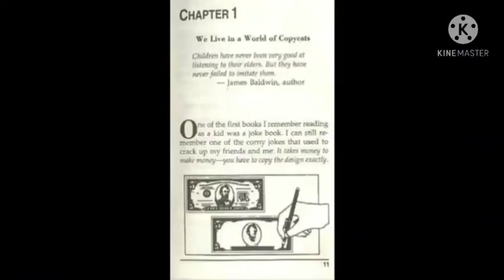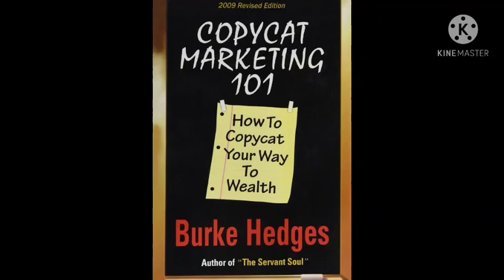Copycat marketing 101 by Burke Hedges full audiobook in English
Buy this book 👇👇👇👇

I remember the day when i got my first salary. I was happy and all cheered up. I called up my friends and decided to have a blast. We enjoyed alot. After four days my salary was over. I was worried about the next 26 days. Lastly, I went to my dad and asked for few extra bucks.

After that i started thinking about the ways to make more money. An average millionaire has seven sources of income and job is only one source of income.According to a data 95 percent people aren't getting ahead financially they are just getting by. Among the remaining 5 percent only 1 percent have true wealth.This makes one thing very clear we are copycats.

We copy each other. In school we learn to read and write by copying letters. We copy the language we speak, the food we eat, the way we walk, and the way we dress. But why we have not found a way to copycat creating wealth.?The answer is we copycat the job track instead of wealth creation track. Most people assume that a job is the only way to financial freedom.They don't believe there are other sources of income or they don't think they are capable of creating wealth by working ouside the job routine.

Job creates temporary income instead of true wealth. True wealth is having enough money and time to do what you want and when you want. Bill gates has created true wealth and not just income. In one word true wealth is freedom.

Time is the most important thing for all of us. A Chinese proverb says it best. Better to throw all of your fortune down a deep well than to squander one moment of time.

The top professionals such as Engineer or lawyer makes lot of money. But are they creating wealth? The simple answer is no. They trade time for making money, They are locked into their jobs. They are creating income but not wealth.With income creation 10 hours of work equals 10 hours of pay,Whereas wealth creation is based on the concept of leverage.

Leverage is putting your money and time to work for you, with leverage 10 hours of work equals 100 hours of pay or even 1000. Leverage is all about utilizing one’s time effectively. Whether a person is a billionaire or a beggar we all have access to same amount of time. 24 hours in a day, 168 hours in a week and 8064 hours in a year.

Let us take an example of highly paid professional such as engineer and a Ceo of a company. An engineer follows 50/50/50/50 rule, He works 50 hours a week, for 50 weeks in a year, for 50 years,and retires on 50 percent. This is a clear example of linear growth. The math to linear growth is simple

H(hourly wage) * N( no. of hours) = Income(I)

In layman’s term that means you get what you put in, nothing more and nothing less.

On the other hand ceo of a company leverages his time and talents through his employees.

But we all can’t become the ceo of a company. As an average person we need other methods to create wealth. The best part is today we have different methods to use leverage.Leverage through franchising: the key to become a successful franchisar is to develop a successful system and then record what needs to be done in detail, so that the model can be taught to somebody else.The pefect example of franchising is Mcdonalds. You go to any part of the world Mcdonalds logo, design, and French fries are same.

Another method of leveraging is compounding. Once Albert Einstein said compounding is the 8th wonder of the world. Compounding is the wealth creation principle on which share market and banking industry runs.With help of compounding you can turn your meager savings into small fortunes.compounding gives rise to exponential growth. Exponential growth works on doubling concept. Exponential growth enables the money to grow in multiples instead of growing in a measured step by step process.

There is another affordable, duplicate concept that combines franchising with exponential growth its called network marketing.The networking company supports its distributors by offering quality products,marketing techniques and educational materials. Your success depends on you ability to duplicate.

Lets assume you are a network marketer you taught your skills to six independent distributors. Now each of these six distributors taught the skills to other six distributors and so on down the line . This will lead to exponential growth. You will be part of any profit earned in your downline. Companies such as Amway and forever living use network marketing techniques to sell their products.